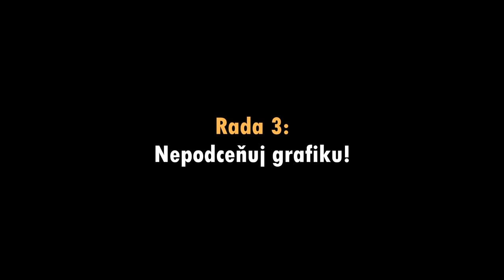10 rad jak uspět na YouTube w/Miloš Zeman a Slezina | KOVY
V tomto videu jsem se pokusil shrnout 10 rad pro začínající youtubery. Pozvání do videa přijali dva vzácní hosté: prezident Miloš Zeman a Slezina! Bude to tedy opravdu zajímavé a navíc i poučné :D

HUDBA:
► Outro: Rudedog ft. Ray Charles - I Got A Woman